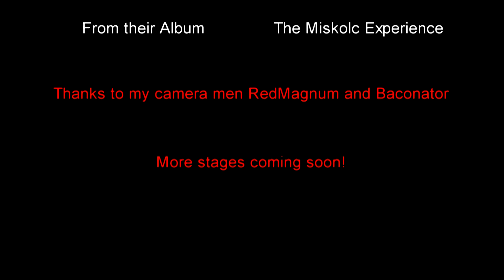IPSC Canada Nationals 2012 - Stages 5 to 8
IPSC Canada Nationals 2012 in Brandon MB. Stages 5 to 8.